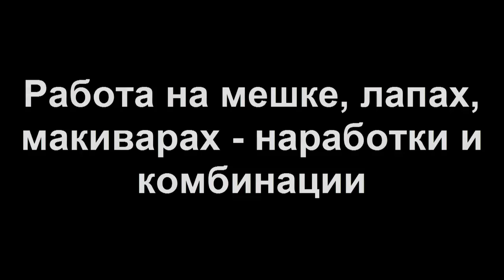Обучение тайскому боксу (Муай тай) и самозащите на улице - трейлер канала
Бесплатные и проверенные 4 видео урока покажут как
Освоить идеальную технику Муай Тай уже через 2 недели, уделяя до 30 минут в день

В этом бесплатном видео курсе ты...
Изучишь провернные приемы самообороны, которые принесут гарантированный результат и победу в любом конфликте